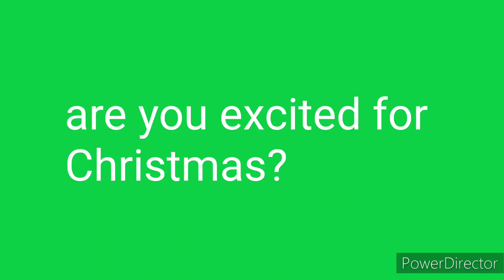Question 453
yes